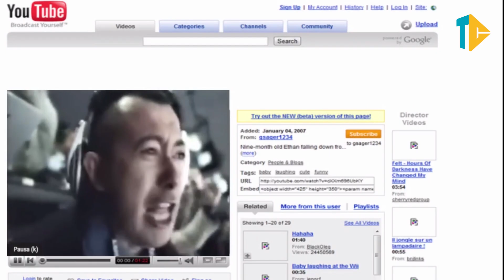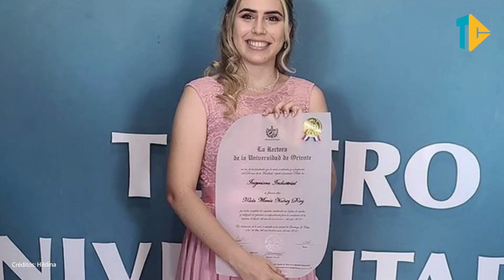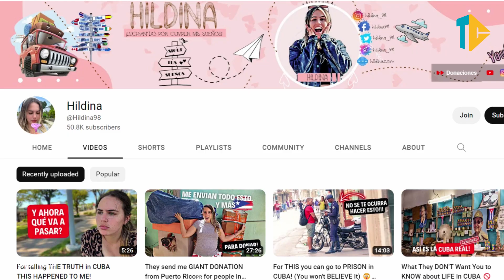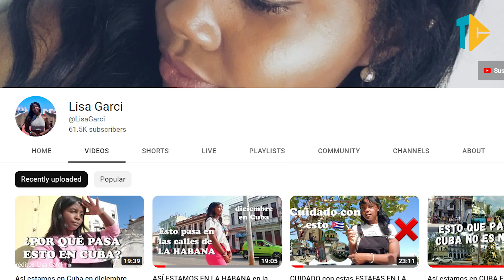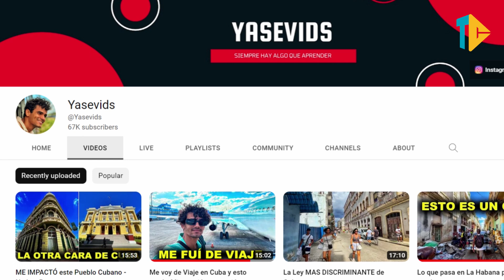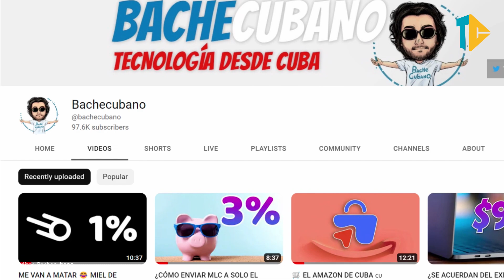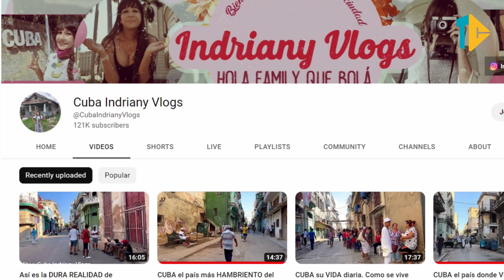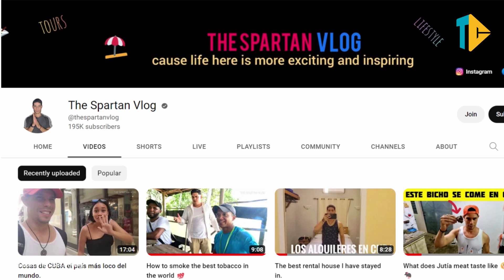TOP 10 YOUTUBERS CUBANOS más SEGUIDOS del 2022 😍 (trabajando desde Cuba)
Para hacer este video hemos tenido en cuenta los youtubers cubanos que todavía trabajan desde Cuba, y que han mantenido sus canales activos dentro al menos los últimos 6 meses. Esta es nuestra forma de apoyarlos en sus proyectos, y esperemos que tú también puedas apoyarlos en continuar sus sueños.

Estos son sus canales:

THE SPARTAN VLOG  - @thespartanvlog
DANIELA REYES - @danielareyes
CUBA INDRIANY VLOGS  - @CubaIndrianyVlogs
YOLIENE - /@yoliene
BACHECUBANO - @bachecubano
YASEVIDS - @Yasevids
LISA GARCI - @LisaGarci
VÁMONOS CON JUANKA - @VámonosconJuanka
CAMILA CARBALLO - @CamilaCarballoINSIDE
HILDINA - @Hildina98